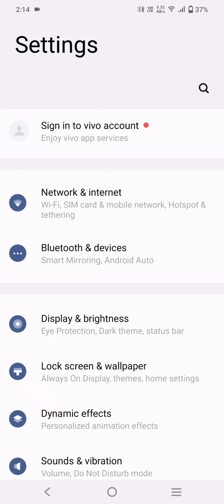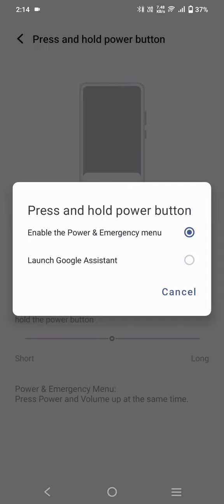How to Restart Vivo T2 •Switch off kese Kre Vivo T2 Smartphone vivo Vivo Switch off kese kre?